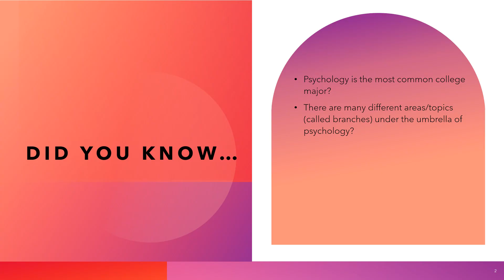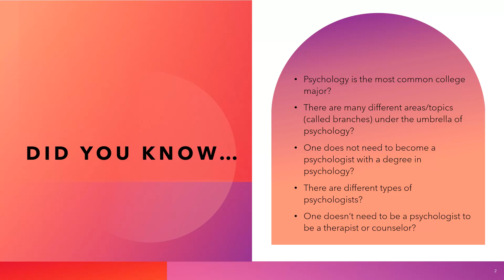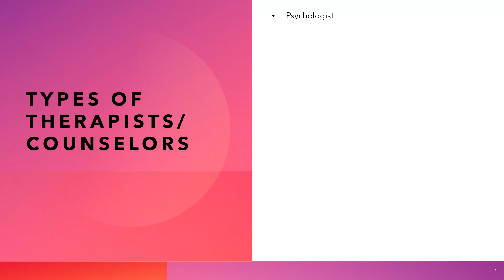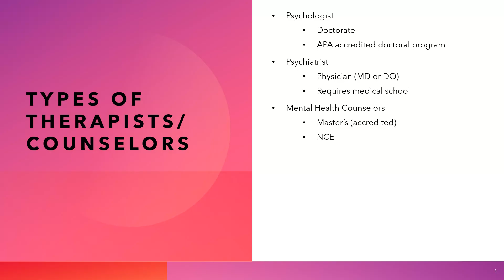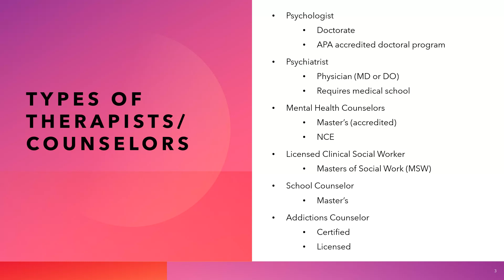Careers in psychology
This short video will give you a few details about careers in psychology.  It is just meant to be a starting point for you to do your own  research.